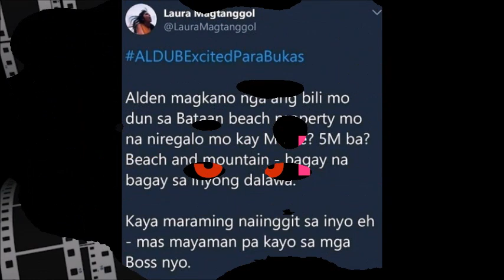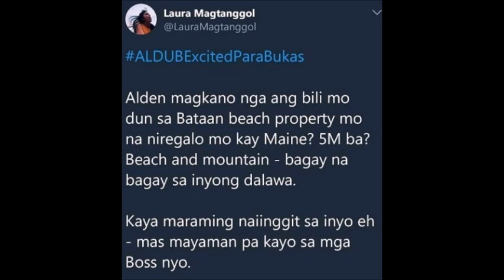MAINE MENDOZA, NAHAGIP SA ISANG PICTURE NI ALDEN RICHARDS HABANG NAG EENDORSO NG TIDE SA BAHAY NYA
Hindi na maitatago. Buking na buking na kung saan nag titigil ngayong quarantine si Maine Mendoza.